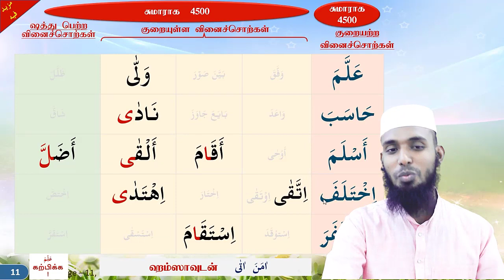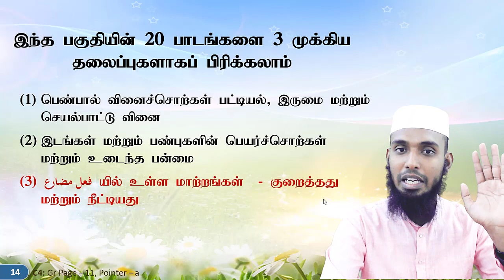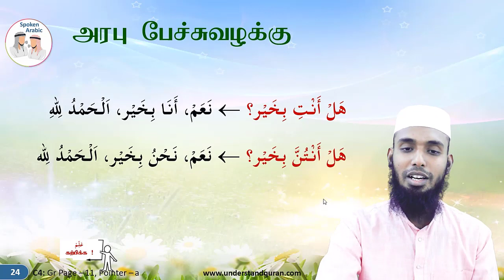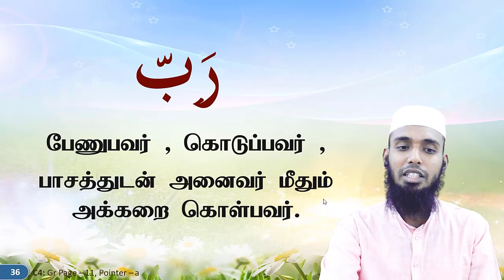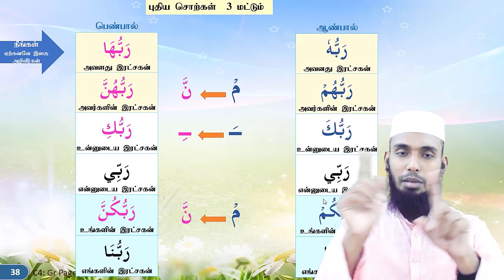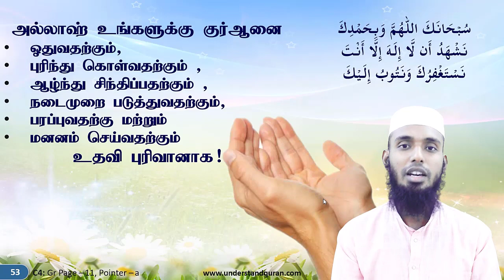SHFY | UQA SC4 | Lesson GR11A